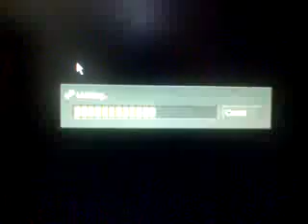Half Life on S3 Trio64 V+ 2Mb.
I played Half Life on PCI graphic card Expert Color S3 Trio64 V+ with 2Mb. memory :DDD

My PC:
CPU: X2 5000+ 2.8GHz.
RAM: 1Gb. Patriot DDR2
GPU: S3 Trio64 V+ 2Mb.

:DDDDD

x_xxRICKxx_x (alias BlackHoe)